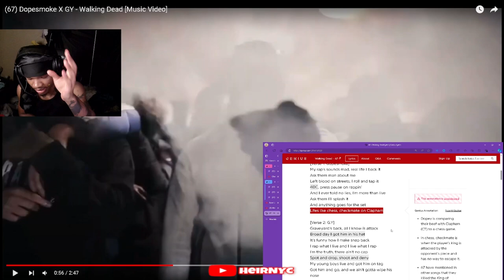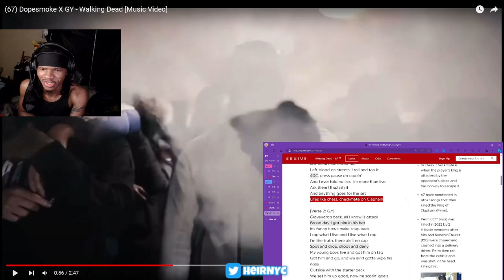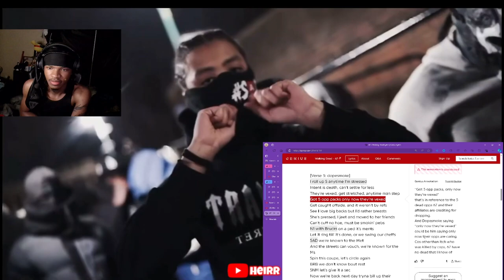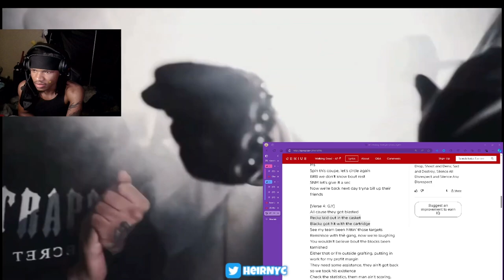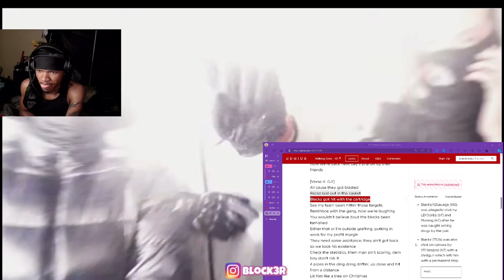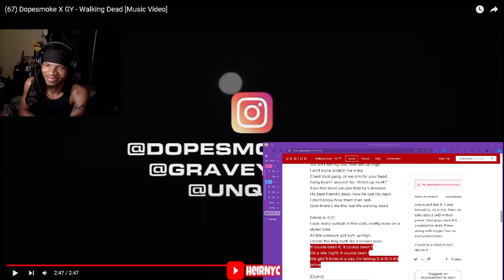(67) Dopesmoke X GY - Walking Dead [Music Video] REACTION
(67) Dopesmoke X GY - Walking Dead [Music Video]